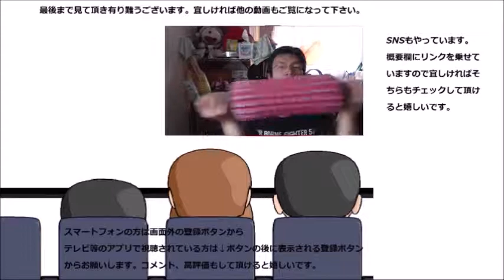サントリー ジョージアプレミアム微糖を飲んでみた 他より少し目立ってる？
サントリー　ジョージアプレミアム微糖を飲んでみました。他より少し大きいのは何か理由があるのでしょうか？